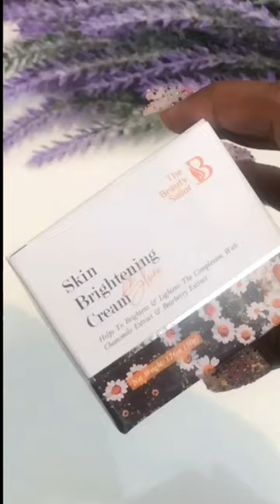Recommended Skin Brightening Cream In India